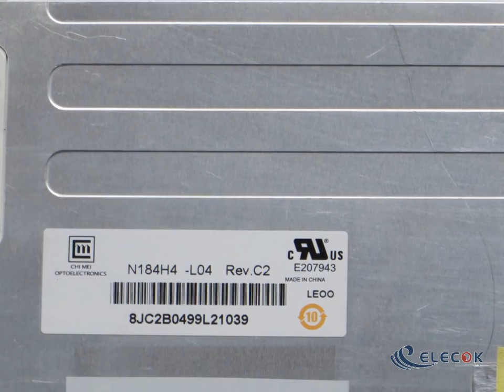N184H4-L04 18.4" a-Si TFT-LCD Panel for